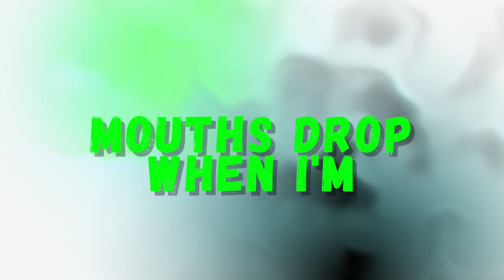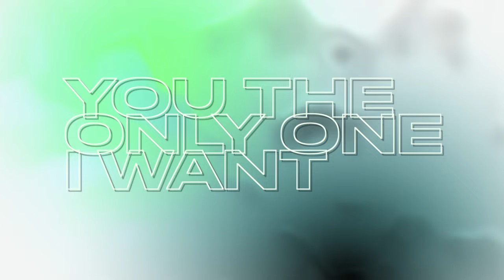Mirror Mirror - Tia Tia [Official Lyric Video]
LYRICS:
Mirror mirror on the wall
Who’s the illest illest of them all like
Ooh la la, Ooh la la, Ooh
You’re the only one I want

Sweet like a lemon drop
Make their mouths drop
When I’m in the studio in my crop top
Way I’m like a killa when you put me on top
Yeah, on top, baby always on top

Blessings started pouring when I’m speaking to me nicely
See me buying diamonds for myself it’s cuz I’m wifey
God said one of one and so there ain’t nobody like me
No one does it like me

You can call me slim bitch
Abercrombie & Fitch
Catalogue made me rich
On the mic I don’t miss
And I’m goin all in
Cuz I got that hit list
Oh yeah

Only rockin slides but I still walk in like an icon
Energy’s designer I’m the one they got their eyes on
Just another knockout baby you can call me Tyson
And I look better with the lights on

Who’s the illest, illest
Baby who’s the illest